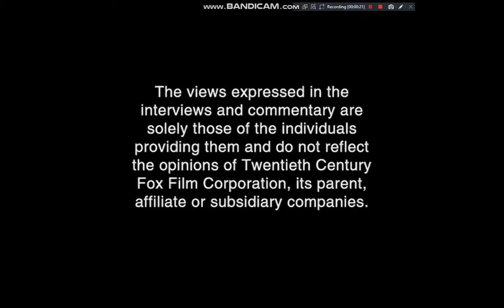Opening To I, Robot 2004 DVD